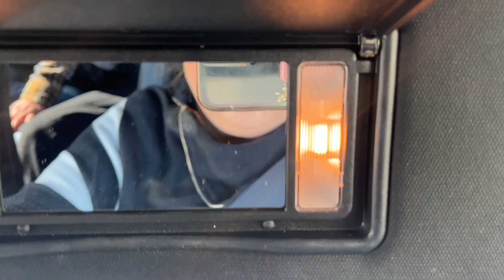🔴Lunch time con la familia/de atrás de cameras Birthday 🥳 Karaoke 🎤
Este canal Es familiar. Somos mama y hija hacemos vlogs,  cocinando y platicando , de  belleza cortes tintes etc. tutorials,compras de ofertas de tiendas y también de tiendas de segunda mano

STAR SHOPPERS canal link

Music

SWING TIME